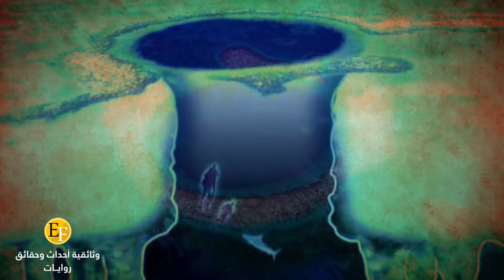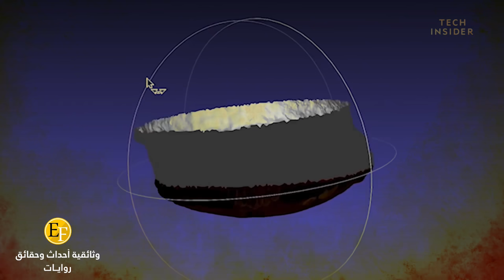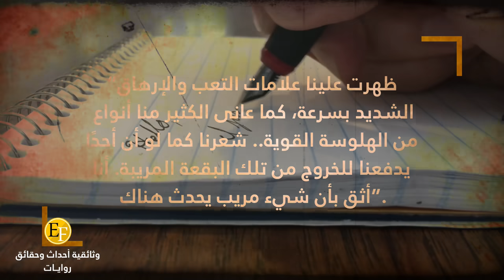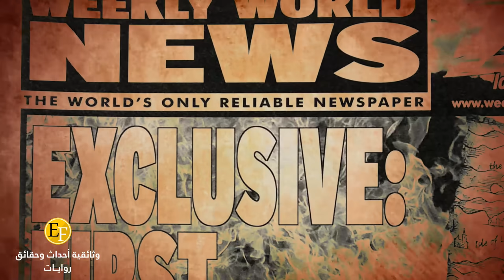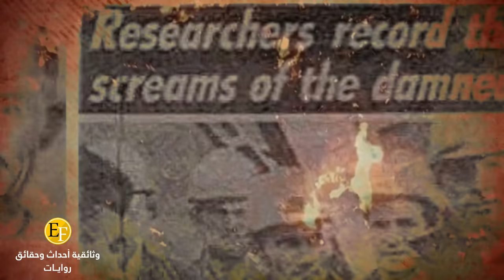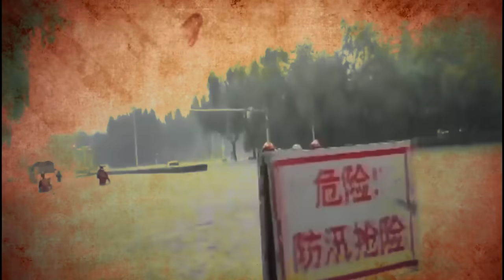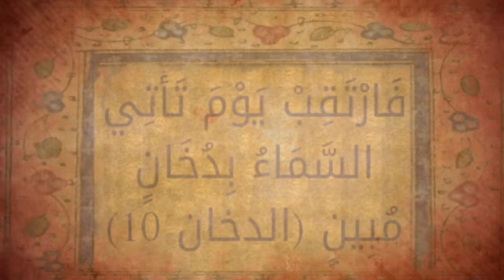بحر الشيـ ـطان ، بئر الجحيم ورحلة الى اطراف الارض | وثائقي العالم المجهول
هذه ليست جولة نمطية بين السهول والهضاب بل هي رحلة عميقة الى قلب الأرض واطرافها نقرأ فيها اخبارا من كتب الاولين والآخرين عن أماكن لم يطئها سوى القليل من البشر فمن بحر الظلمات الى جزر الضباب وصولا الى بوابات العالم السفلي تكتب الأرض حروفا نرويها لكم في وثائقي أراضي الأرض الغامضة ورحلة العالم المجهول
مقدمة 00:00
لقد تاهت بنا الأفكار وعجبنا من اين نبدأ فتركنا سفينتا تمضي بعيد الى ان وصلنا الى بقعة عميقة جدا يقال لها الكهوف العامودية تحت الماء وتعرف بين الناس باسم الحفرة العظيمة الزرقاء ولكن الامر الحقيقي انها لم تكن كهف او حفرة بل كانت بوابة غامضة تحت الأرض والبحار .. على بعد سبعين كيلومترا من ساحل مدينة بليز المطلة على البحر الكاريبي في أمريكا الوسطى كان الثقب الأزرق العظيم مصدرا لحكايات وحوش أعماق البحار وأسرار المايا ويتكون الثقب من نظام معقد بعرض يزيد على ثلاثمئة متر من الكهوف الكلسية والتي تتصل بممرات معقدة مجهولة النهاية تحت الأرض
الثقب الازرق العظيم 01:37
بدأت القصة في عام 1971 عندما قدم البحار والمستكشف جاك كوستو بسفينته كاليبسو كان العمق الأولي المقاس للثقب الأزرق العظيم 125 مترًا (410 قدمًا) كان الغوص الأول كافيا لاكتشاف ممرات وكهوف أرضية تحت البحر ولكن من المستحيل الوصول لنهايتها المجهولة فقال جاك حينها هذه ليست حرفة بل بوابة سفلية لعالم جديد تحت البحار.. ظل الامر طي البحث لغاية عام 2018 عندما انطلقت رحلة استكشافية في ديسمبر/كانون الأول برئاسة إيريكا بيرجمان غاصت بيرجمان إلى عمق 125 مترا (410 أقدام) باتجاه القاع في غواصة خاصة لهذا الغرض، حيث لاحظ الفريق مجموعة من "المسارات" الغريبة على الرمال..
حزام الصمت في المكسيك 05:00
في صحاري " مابيمي " شمال المكسيك يقبع الصمت وسُميت “حزام”، لأنها تقع على نفس خط العرض مع مثلث برمودا قبل دخولنا اليها وجدنا لافتة كبيرة بالإسبانية تحذر المقبلين على المكان فلا سبيل للتواصل في ذلك المكان فلا هاتف يستقبل إشارة الاتصال ولا بوصلة تحدد وجهتها ، حتى ان الـ ( GPS  ) والرادارات لا ترسل ولا تستقبل أي بيانات او إشارات أي انها بمعنى اخر هي انقطاعٌ تامٌ عن العالم الخارجي ولا يعيش بها أي إنسان حتى ان الحيوانات ماتت بشكل جماعي وغامض فقد لوحظ انها منطقة بالأصل خالية من الحياة حيث تنتشر الحيوانات النافقة في المنطقة والغريب هو عدم وجود سبب ظاهري للموت الجماعي فتلك الحيوانات تموت سليمة تمامًا ولا يوجد عليها أي أثار فلا توجد أثار إنسانية للتدخل والصيد. ولا توجد مفترسات حتى ان النسور والسباع التي تأكل الحيوانات النافقة تبتعد تمامًا عن الحيوانات النافقة تلك المنطقة وتظل هكذا حتى تتحلل بهدوء
بوابة الجحم 11:07
تقول الحكاية أن فريقا من العلماء الروس بقيادة شخص يدعى أزاكوف كان قد حفر حفرة في مكان لم يكشف عن اسمه في سيبيريا، وبلغ عمقها تسعة أميال (14.5 كم) قبل أن تخترق الأرض نحو تجويف في الأسفل قرر " أزاكوف " أن يجري بعض الاختبارات والتجارب ؛ إذ لم يصل أحد إلى هذه المسافة من قبل ، أنزلوا ميكروفونات مقاومة للحرارة، مع عدد من المعدات الحسية الأخرى داخل البئر  كانت درجة الحرارة في الأعماق 2000 درجة فهرنهايت (1100 درجة مئوية)  أرادوا أن يستمعوا إلى حركة طبقات الأرض تحتهم و هنا كانت المفاجأة حيث سمع أحد أفراد الطاقم صوت رجل يصيح داخل الحفرة ! .. كان هذا الصوت بمثابة الصدمة لجميع العاملين فقد ساد الصمت بين أفراد الطاقم فظن بعضهم أن هذا الصوت هو صوت المعدات المستخدمة في الحفر فأمرهم " أزاكوف " بإطفاء جميع المعدات و التزام الصمت ، و لكن !!
مثلث التنين 15:13
بدأت القصة في أثناء الحرب بين اليابان و الفلبين اختفت حاملتين للطائرات تابعة للجيش الياباني " تايهو و شكوكو " فور عبورهما بحر الشيطان ولا يزال مصير الحاملتين مجهولاً الى الان
و في عام 1939 أقلعت طائرة حربية أمريكية من مطار " سان ديجوا " مروراً ببحر الشيطان ، و ما إن عبرت من فوقه حتى باتت الرحلة تمر بظروف عصيبة ، بالرغم من ان الظروف المناخية كانت مناسبة للطيران ولا وجود لعواصف ، و بعد مدة عادت الطائرة إلى القاعدة الجوية فهرع إليها المسعفون ليجدوا أن جميع ركابها قد ماتوا و عددهم 12 قبطاناً باستثناء القبطان الرئيسي فكان لا يزال على قيد الحياة و قد أصابته جروح بليغة و قد أغمي عليه لكنه توفي بعد 3 دقائق من هبوط الطائرة ، قام فريق من المختصين بالكشف عن الجثث حيث لاحظوا وجود ثقوب غريبة في جميع أنحاء جسمهم كما لاحظوا التلوث الشديد الذي أصاب جلودهم .. و لا تزال الأسباب مجهولة إلى الآن

حساباتنا الرسمية على مواقع التواصل الاجتماعي (نحن غير مسؤولين عن أي معلومة مضلة خارج نطاق هذه الروابط التابع لنا)
الفيسبوك:

قنواتنا الرسمية والوحيدة (نحن غير مسؤولين عن أي معلومة مضلة خارج نطاق هذه الروابط التابع لنا)